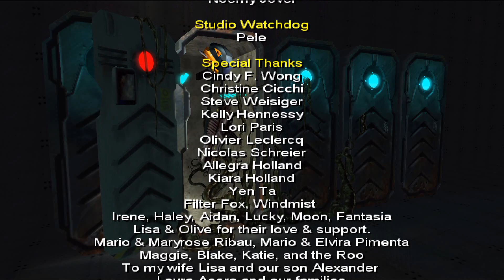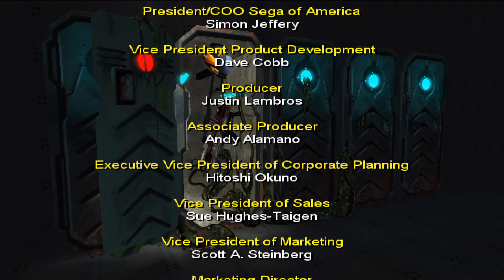Wii - Alien Syndrome 'Credits'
'Credits' in Alien Syndrome for Nintendo Wii.